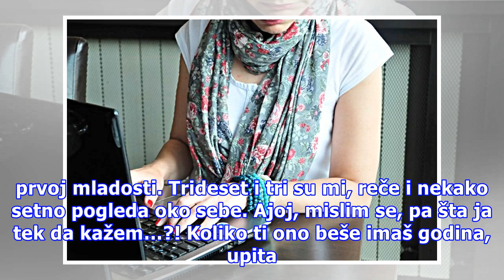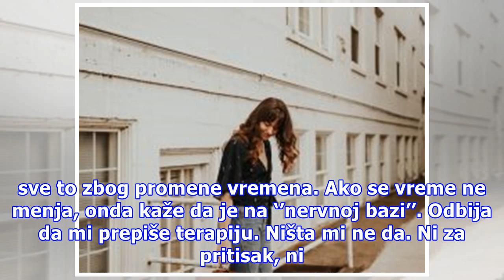Duda Alapača: Sve mi (ni)je na mestu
Sretoh pre neki dan Maju. Kako si, pitam je. Starim, kaže. Kako stariš, ja sam bila osmakinja kad si se ti igrala u pesku. Ah, moja Dudo, nisam više u prvoj mladosti. Trideset i tri su mi, reče i nekako setno pogleda oko sebe. Ajoj, mislim se, pa šta ja tek da kažem…?! Koliko ti ono beše imaš godina...